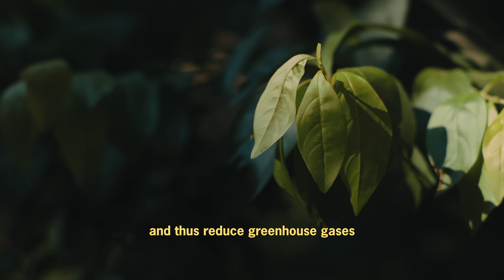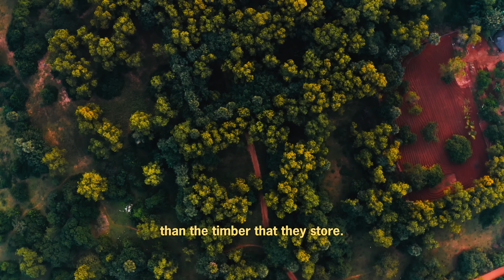Generation NetZero Season 3: Protecting Nature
Climate change is closely connected to our natural ecosystems, and protecting nature is a step towards decarbonising the planet.

In the latest edition of our Generation NetZero series, we discuss solutions that harness the power of nature to help combat the ongoing climate crisis. Learn more from Nigel Choo of our Investment team, Maddie Hall, CEO & Co-Founder of Living Carbon, and Andrea Falleti from our decarbonisation investment platform, GenZero.

Chapters
00:00 - Intro
01:26 - Part I: Climate Emergency
03:59 - Part II: Supertrees